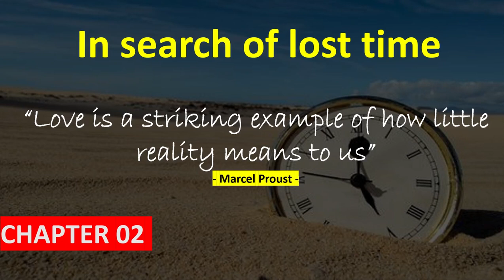In Search Of Lost Time by Marcel Proust - Chapter 02 - Audio-books - Mind Relaxing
In Search of Lost Time follows the narrator's recollections of childhood and experiences into adulthood during late 19th century to early 20th century aristocratic France, while reflecting on the loss of time and lack of meaning to the world. The novel began to take shape in 1909. Proust continued to work on it until his final illness in the autumn of 1922 forced him to break off. Proust established the structure early on, but even after volumes were initially finished he kept adding new material and edited one volume after another for publication. The last three of the seven volumes contain oversights and fragmentary or unpolished passages, as they existed only in draft form at the death of the author; the publication of these parts was overseen by his brother Robert.

The work was published in France between 1913 and 1927. Proust paid for the publication of the first volume (by the Grasset publishing house) after it had been turned down by leading editors who had been offered the manuscript in longhand. Many of its ideas, motifs and scenes are foreshadowed in Proust's unfinished novel, Jean Santeuil (1896–99), though the perspective and treatment there are different, and in his unfinished hybrid of philosophical essay and story, Contre Sainte-Beuve (1908–09).

The novel had great influence on twentieth-century literature; some writers have sought to emulate it, others to parody it. In the centenary year of the novel's first volume, Edmund White pronounced À la recherche du temps perdu "the most respected novel of the twentieth century"